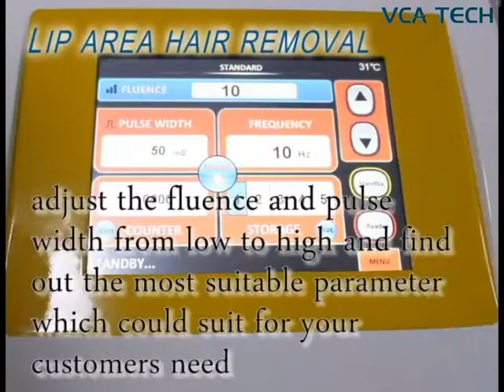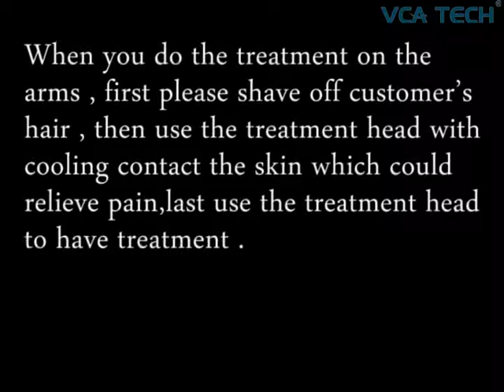02- 808nm diode laser operation